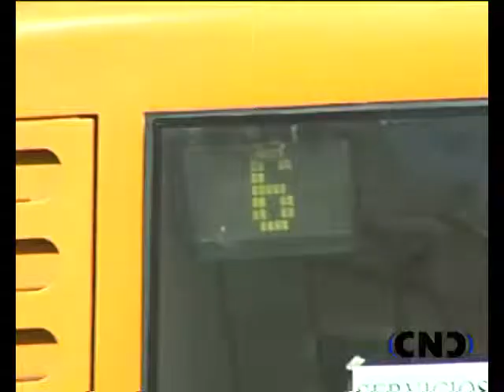Nuevo pliego de condiciones para el servicio de Autobuses